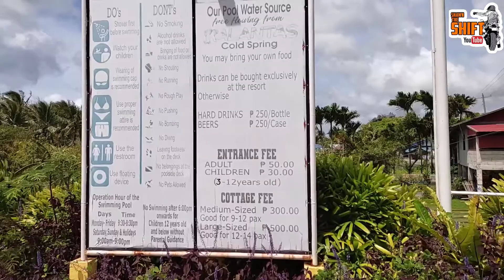NORTH ANTIQUE RIDE | BARBAZA TO PANDAN